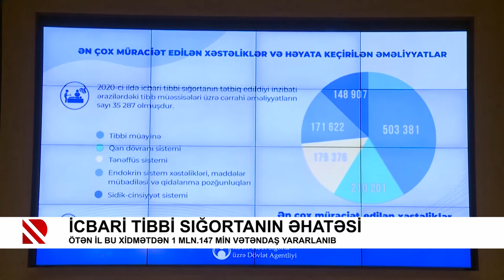İcbari Tibbi Sığortanın əhatəsi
Ötən il bu xidmətdən 1 mln.147 min vətəndaş yararlanıb